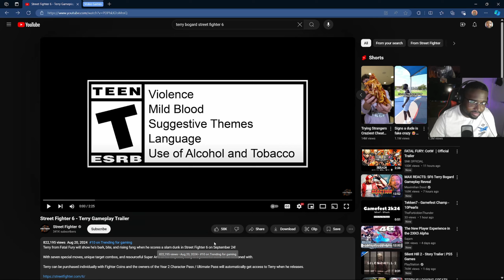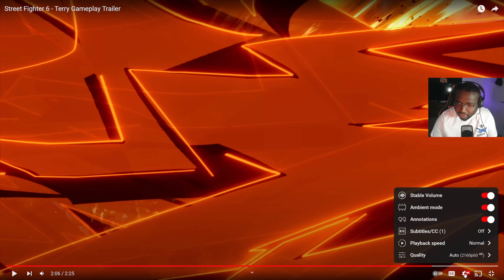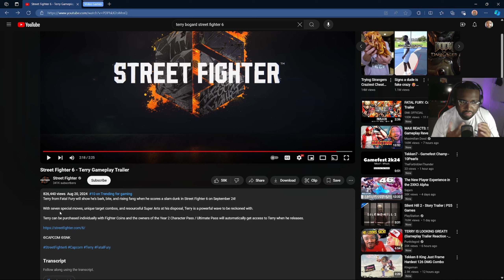SNK IS HERE!! Street Fighter 6 Terry Gameplay Reveal